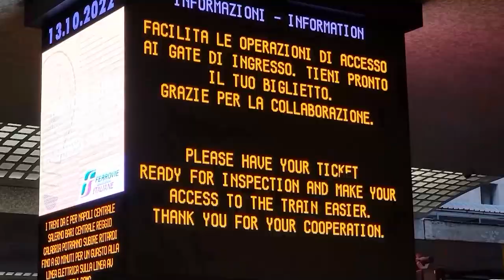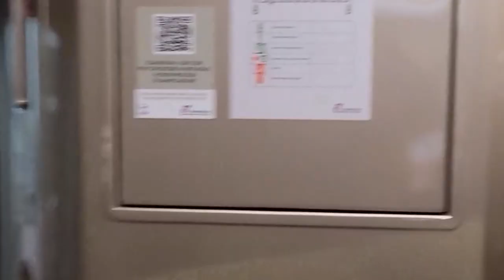2. Frecciarosa to Pompeii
In my mind this is as much a record of impressions of top-notch Italian rail travel, as it is about that doomed Roman city of the first century A.D. Yes, do by all means go there as part of a good tour (trying hard not to remember Paul Ford as River City's mayor in The Music Man, calling it Pom-pee-eye).

No, wait.